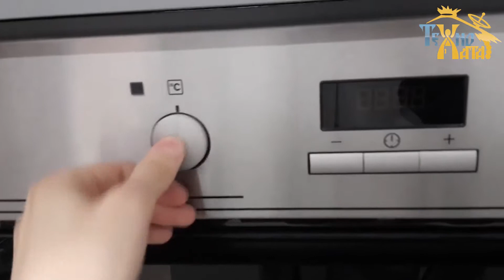Духова шафа Electrolux EEB 8585 POX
Духовка EEB 4433 POX загальним об'ємом сімдесят чотири літри покрита емаллю, яка дуже легко очищається, що позбавляє Вас від зайвого клопоту. Ви маєте можливість вибрати режим нагріву із восьми присутніх у цій моделі.

Електронний дисплей та функція програмування таймера цієї духової шафи забезпечать простоту керування. Для прямого доступу до вибору температури та режимів нагрівання вона оснащена кнопками та ручками, що утоплюються. Завдяки системі підігріву UltraFanPlus з вентилятором великого розміру і повітроводом особливої ​​конструкції ваша страва прогріватиметься рівномірно, в яке б місце духової шафи ви її не поставили.

Оригінальна конструкція напрямних духової шафи EEB 4433 POX полегшує встановлення та вилучення деко. Ця продумана деталь значно полегшує їхню установку в духову шафу.